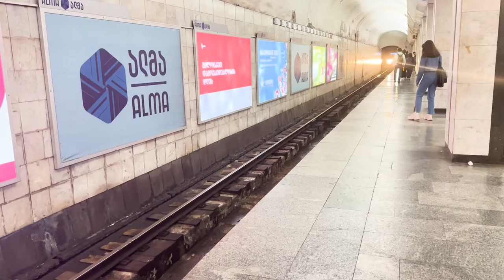Casino Adjara, Tbilisi + Poker scene in Georgia (Everything you need to know) - Poker Room Review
**We cover everything you NEED to know about playing poker in Georgia**

Today we review Casino Adjara, Tbilisi in the country of Georgia.

Located deep in the Caucuses between the Black and Caspian Seas, this exotic location is famous for its wine, landscape, cuisine and ancient customs and buildings. But is it a good location for poker?

New Book!
Poker Stoic: How to Control Tilt & Make Good Decisions
Only $9.99 USD

About Poker Room Review
We cover everything you need to know to help you plan your poker destination. We cover key questions: How to get there? Are there any special rules? What's it like playing there?

Your support is the only way we can bring more reviews and content 👍
0:00 Introduction
0:50 Location and Access
4:20 Game Options
5:43 Service and Experience
8:16 Rake and Rewards
9:45 Poker scene in Georgia and Poker Stoic